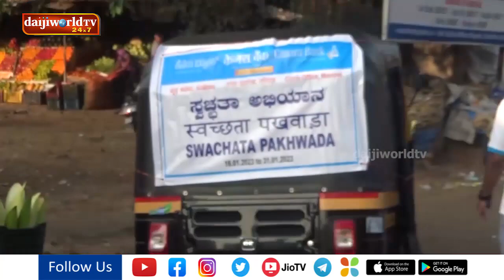Canara Bank circle office Manipal organizes "Swachtha Pakhwad" abhiyan | Daijiworld Udupi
Canara Bank circle office Manipal organizes "Swachtha Pakhwad" abhiyan